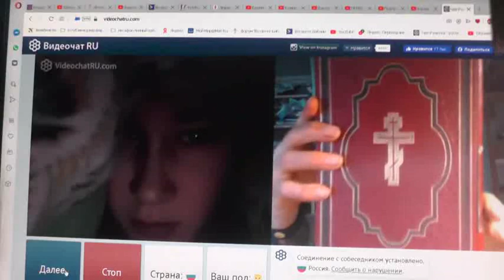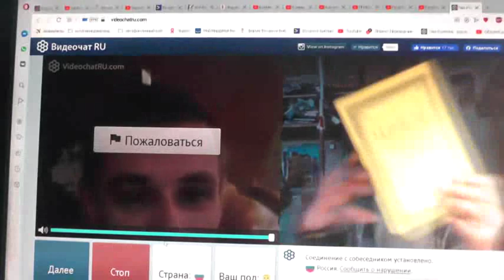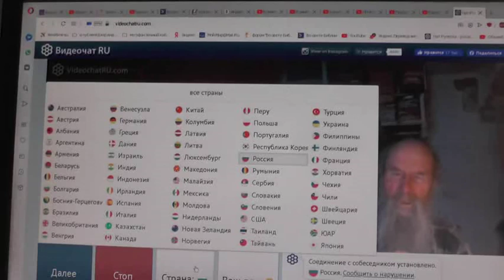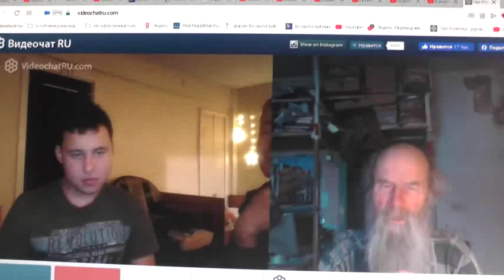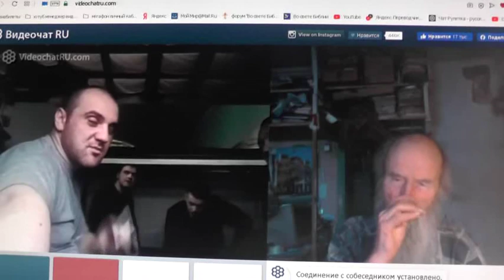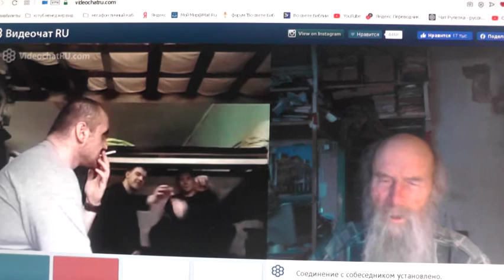Рулетка воскресная. 15. 12. 2019